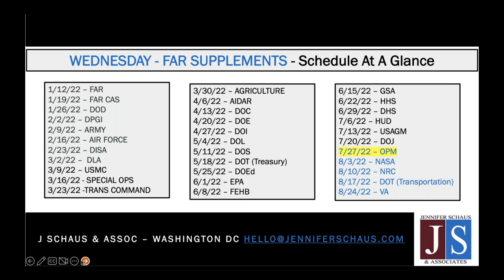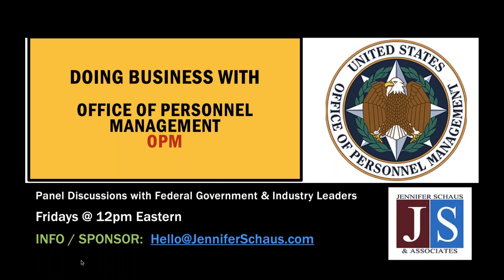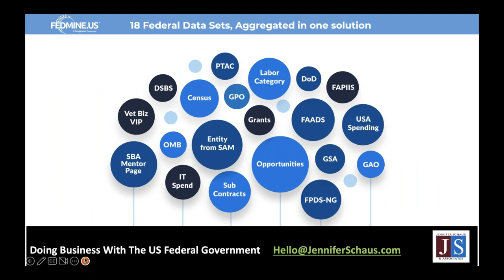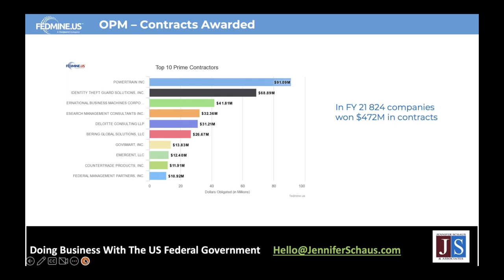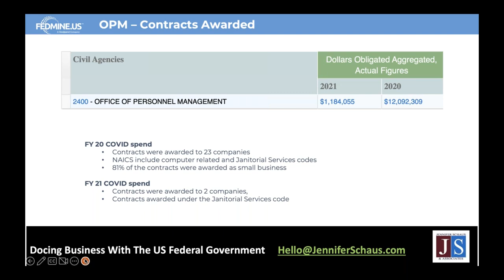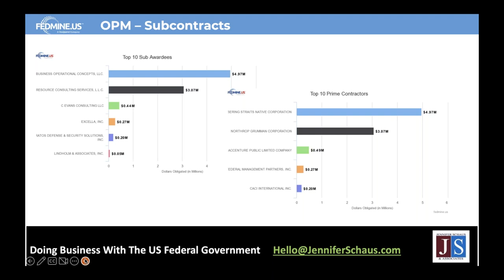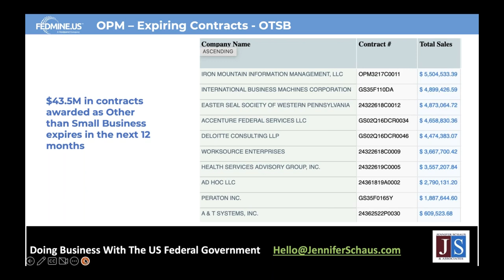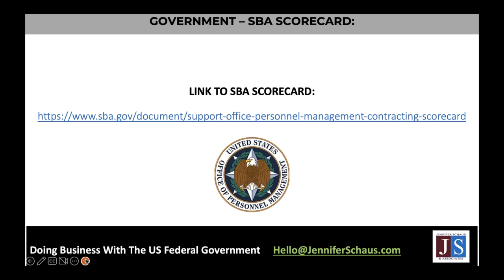Federal Contracting - Procurement Playbook - Doing Business With Office of Personal Management - OPM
GS-1105
The FAR, Federal Acquisition Regulations.

GS-1105
DFARS, Defense Federal Acquisition Regulations